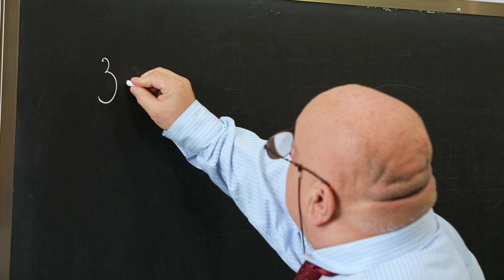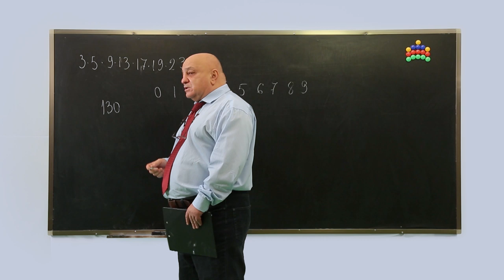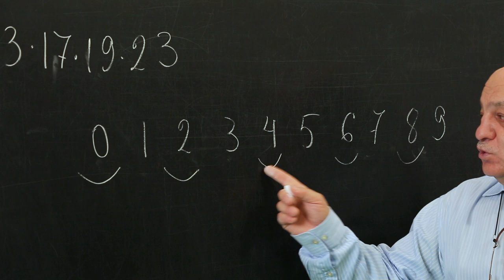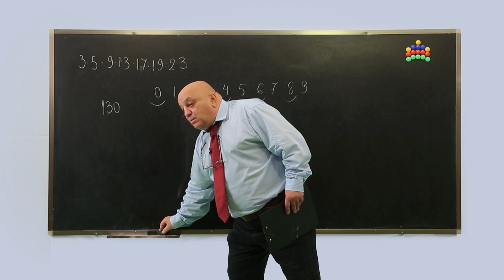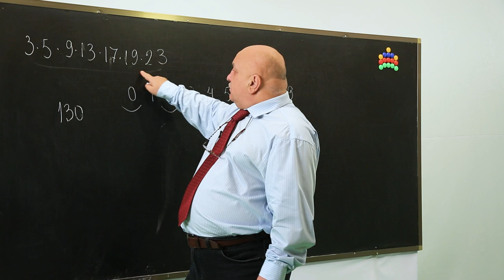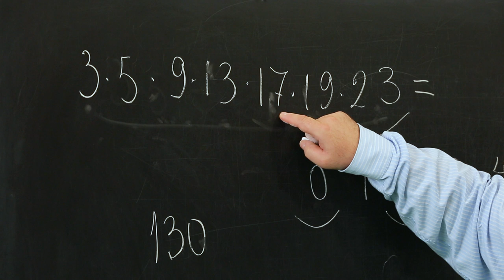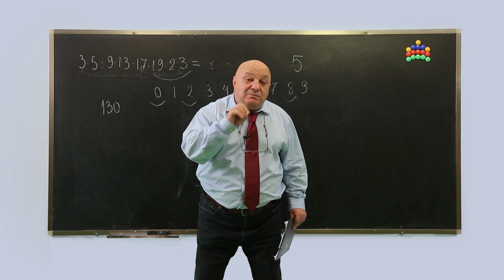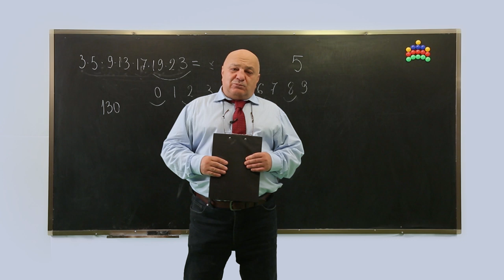ცვანციკას ონლაინ გაკვეთილები - Vკლასი: ტესტები გამოთვლაზე